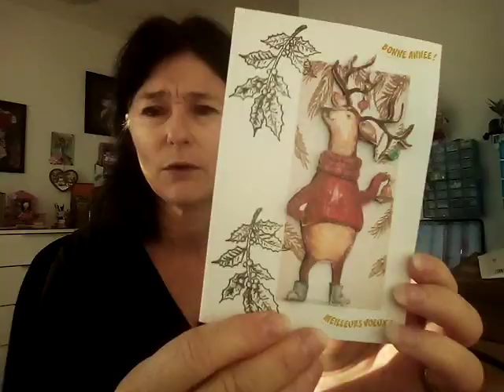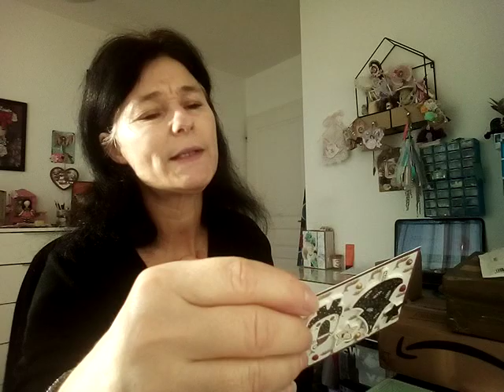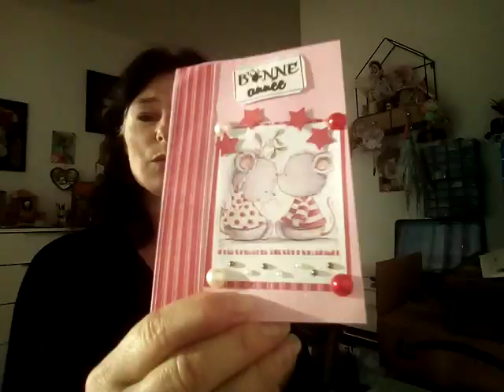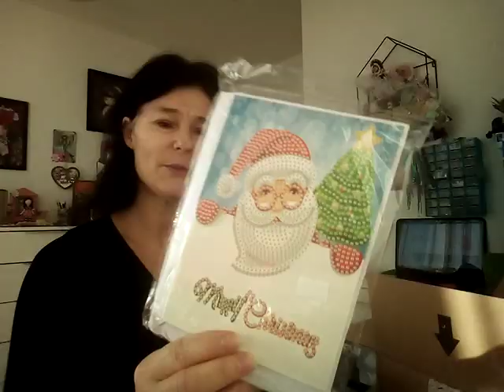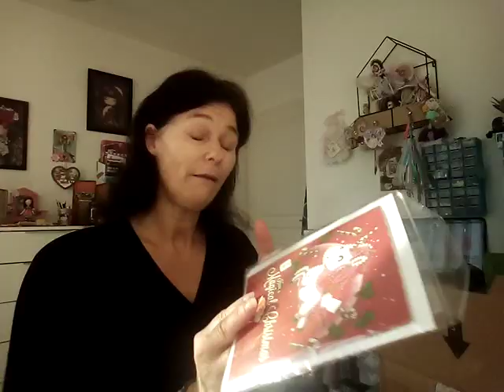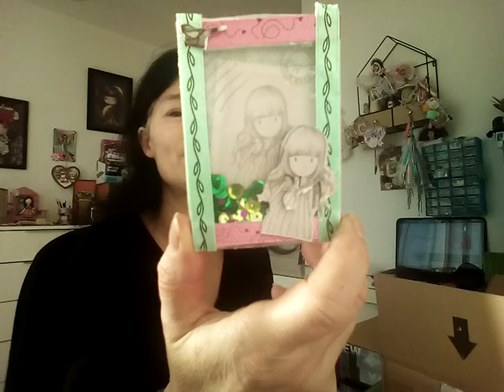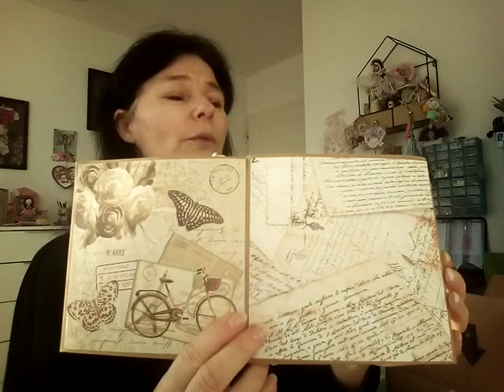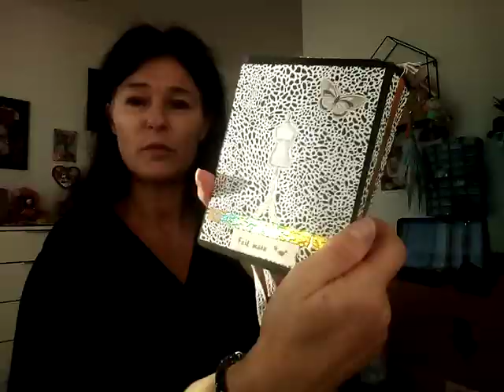BAL DU COEUR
Instagram de Pascal: scrap.pascal